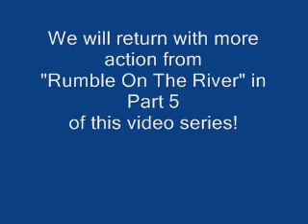Part 4 - Rumble On The River - Southeastern vs Palmyra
Tri-Village Online Television presents coverage from "Rumble On The River" at John Wood Community College, Quincy, Illinois, with the Southeastern Suns taking on the Palmyra (MO) Panthers. Part 4 of an eight part video series, recorded on Saturday, December 20, 2008.